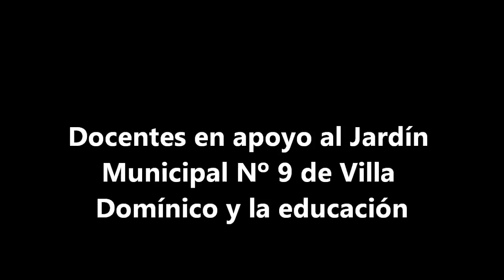Docentes apoyaron el Jardín Municipal Nº6 de Avellaneda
Varios docentes en su mayoría de jardines del partido de Avellaneda, se reunieron la tarde del jueves 18 de junio para realizar un abrazo simbólico en las puertas del Jardín de Infantes Municipal Nº 6 "Pato Donald" ubicado en la calle San Vicente 46 de la localidad de Villa Domínico.

Con un multitudinario y cálido abrazo se dio lugar en la puerta del Jardín de Infantes Municipal N°6 "Pato Donald" con la presencia de compañeros y compañeras docentes de todos los niveles y modalidades del distrito, auxiliares y vecinos de la comunidad educativa.

Con gran emoción la Directora del Jardín junto a su equipo directivo, maestras y profesores, agradeció el apoyo y recibió ese abrazo que consolida la defensa de la escuela pública ante cualquier tipo de manifestación violenta.

El Consejo Ejecutivo del Suteba Avellaneda se hizo presente participando del abrazo y difundiendo el petitorio por nuevos marcos normativos con medidas de resguardo y reparación pública para los trabajadores de la Educación en acuerdo paritario.

Días pasados se había tomado conocimiento de denuncias de abusos por parte de algunos padres contra un docente de música y todo derivó en reclamos y agresiones contra el establecimiento donde se rompieron instalaciones, hubo agresiones y se produjeron algunas detenciones de padres, lo que motivo el repudio de un sector de la comunidad alentado por algunos medios locales que titularon "padres detenidos y violín en libertad", este tipo de publicaciones fueron duramente criticadas por los docentes presentes, apuntaron directamente a los medios de prensa que arengan de manera irresponsable.

Lo concreto es que desde El Sindical, entendemos que los medios tienen la función de informar, conocemos que existen falsas denuncias, pero es necesario destacar que las autoridades del jardín y sus superiores no se ajustaron a derecho ante la denuncia, ya que una investigación interna o administrativa no suple a la judicial y hasta donde se nos ha informado no se realizó ninguna denuncia que seguramente hubiera evitado el desborde.

No menos cierto que desde hace un tiempo, muchos establecimientos por recomendaciones han recibido de superiores ordenes de "no tocar" a los niños, lo que dificulta mucho la relación de los docentes o intervenciones que eran habituales por el miedo a recibir una denuncia ante una mala interpretación.

Entendemos desde nuestro medio que estas situaciones se dan porque no existen castigos ejemplificadores de abusadores y de falsos denunciantes, algunos aún con sentencia y condena vuelven a la actividad docente y otros que denuncian falsamente no reciben castigo, tal vez sería un buen momento para garantizar justicia para todos y en este abrazo simbólico, se vea que existen docentes con una enorme vocación, que se animan a romper el no te metas en defensa de la educación, que no es otra cosa que en defensa de los niños.